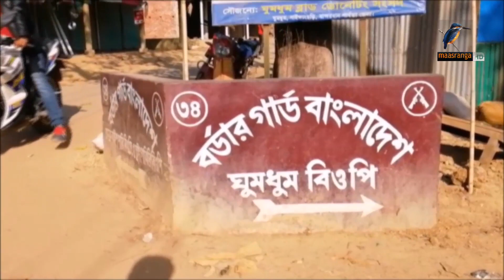বান্দরবানে ঘুমধুম ও তুমব্রু সীমান্তের কাছে প্রাথমিক বিদ্যালয় নিরাপত্তার কারণে গতকাল আধাবেলা বন্ধ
বান্দরবানে ঘুমধুম ও তুমব্রু সীমান্তের কাছে ৫টি প্রাথমিক বিদ্যালয় নিরাপত্তার কারণে গতকাল আধাবেলা বন্ধ থাকলেও আজ শিক্ষা কার্যক্রম স্বাভাবিক রয়েছে।MaasrangaNews

2 Bir Uttam Ziaur Rahman Road (New Airport Road)